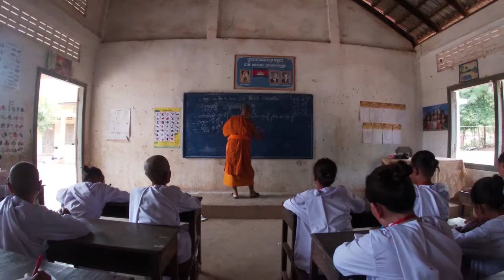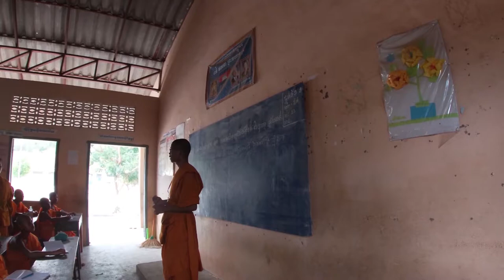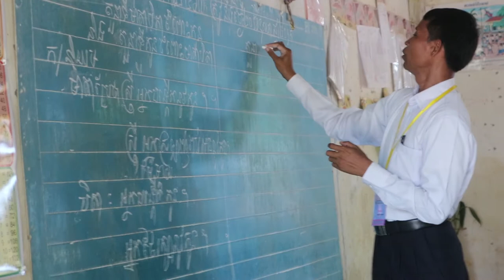ជីវិតគ្រូបង្រៀន,Teacher's Life | NAMO8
Teacher's Life,Chi Vit Kru Bong Rean
Natural | Beauty | Turmeric |
Interesting places Khmer  and  Pailin Province,  Don't for get to travel around Pailin City .